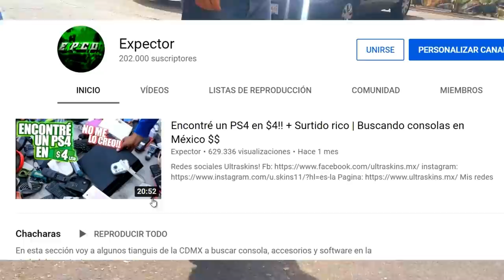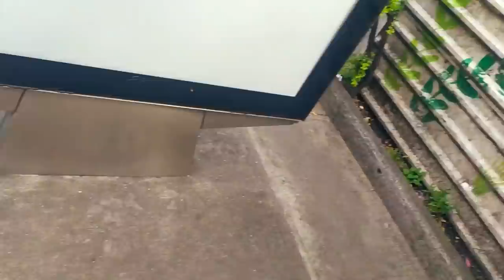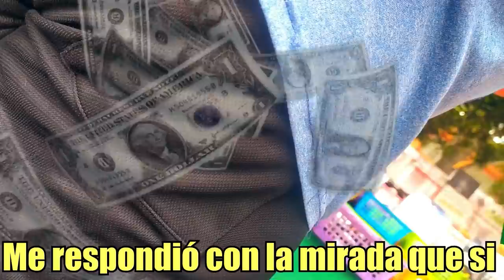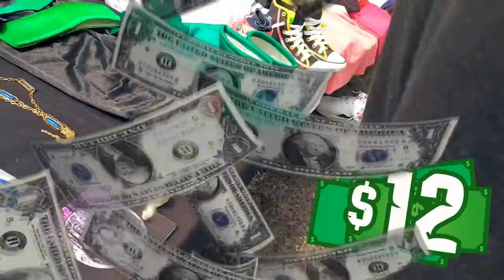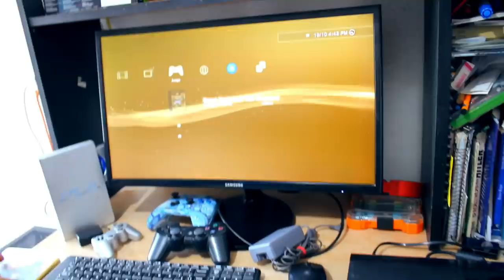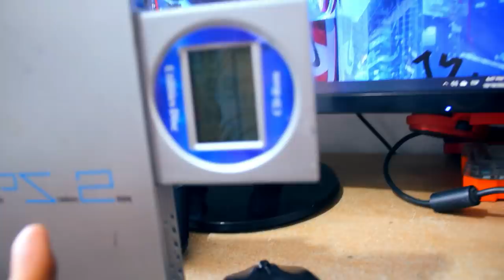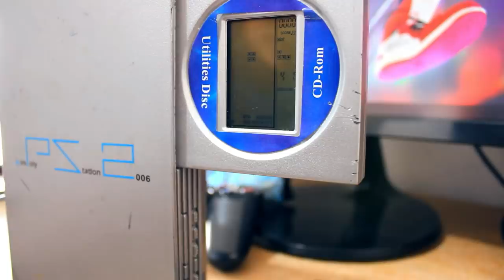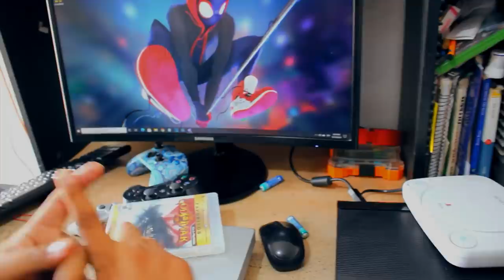Chachareando en el Tianguis de Apatlaco!! | Buscando consolas baratas en México $$